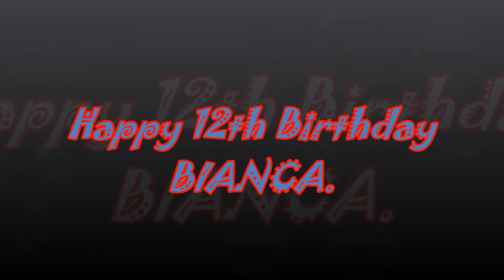Bianca's 12th Birthday.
Happy birthday Biiiiiiii!